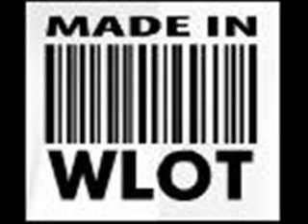Wlot Sztuka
grajewski hip hop